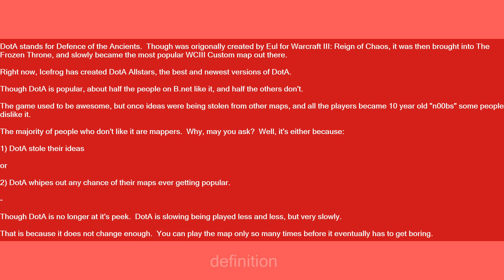DotA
Slang flashcards: